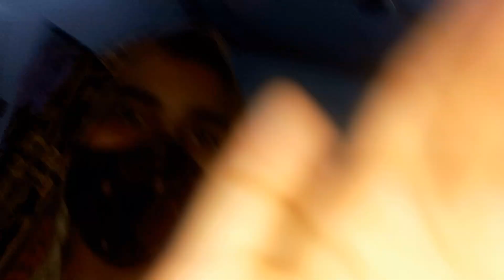Ramzan mubarak||ramzan ki pheli sheri